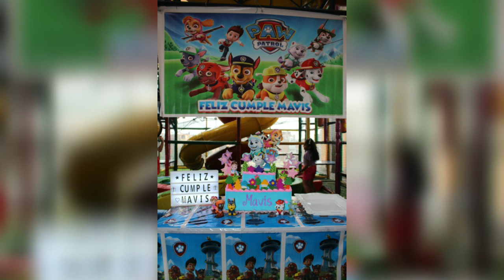CUMPLEAÑOS || Momentos inolvidable Felicitaciones de mi Mavis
CELEBRACIÓN || Momentos inolvidable en el Cumpleaños de mi Mavis

El 20 de enero del 2020 celebramos los 7 años de mi hija Mavis y hoy se cumple ya una semana y quería compartir con ustedes estos momentos inolvidables para la familia gracias a los amigos que nos acompañaron.